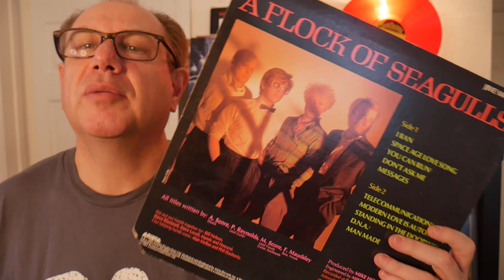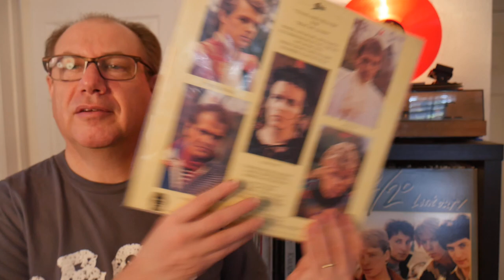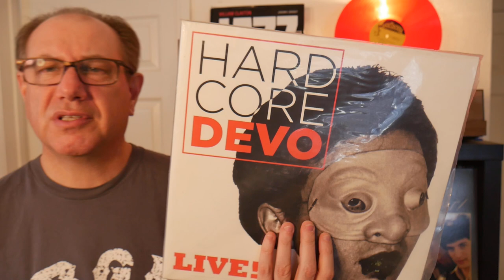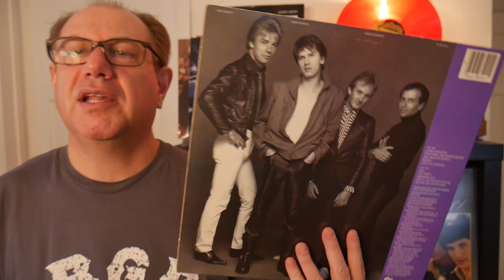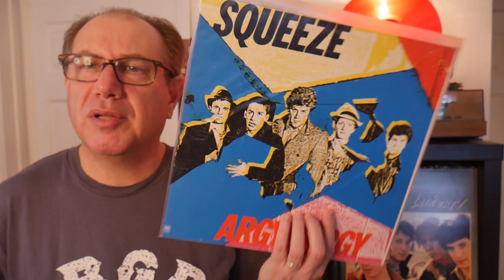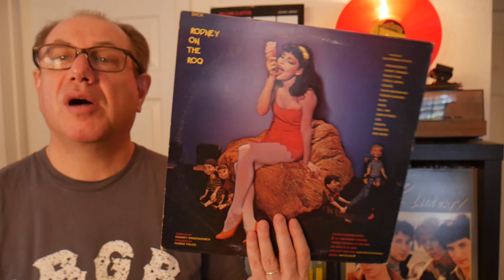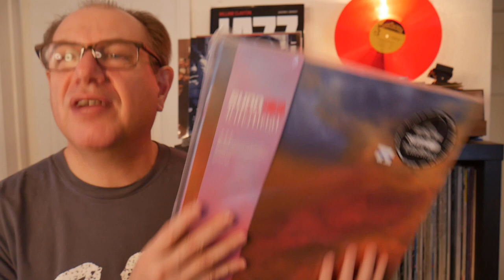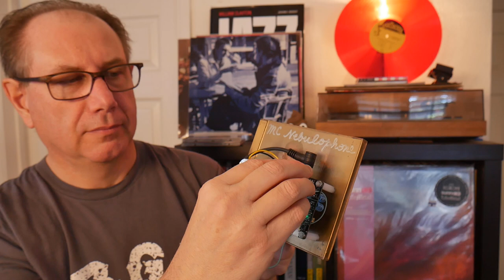New Wave Records and other weird sounds.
Contest entry for Shad at Vinyl New Wave.